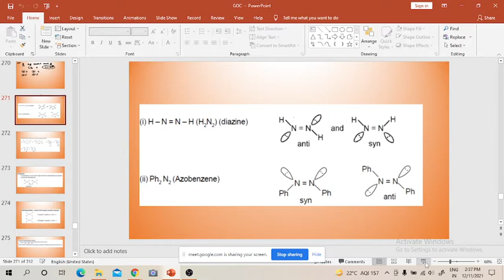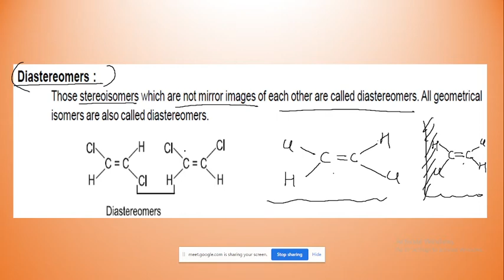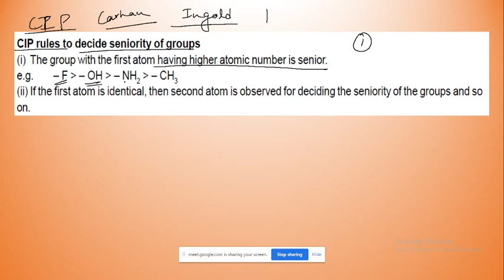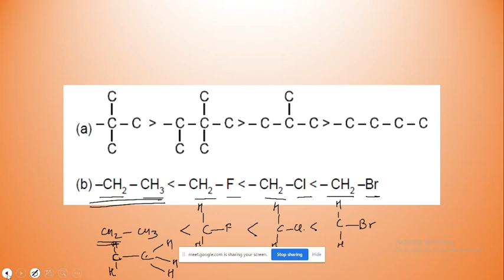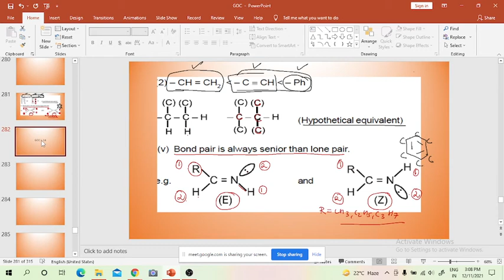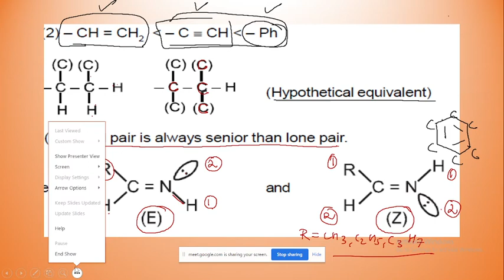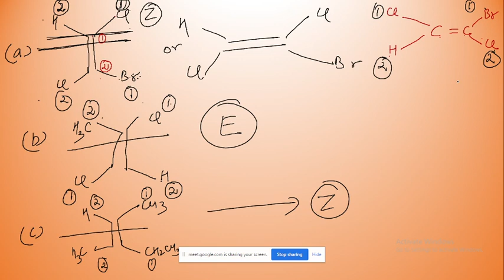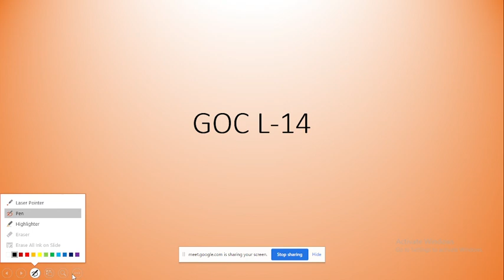GOC 11th Class L 13 A